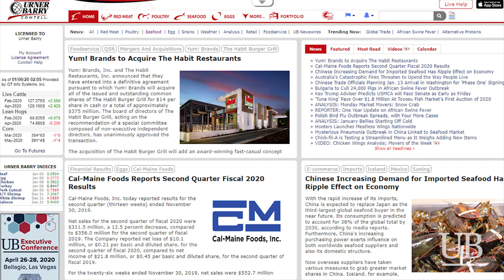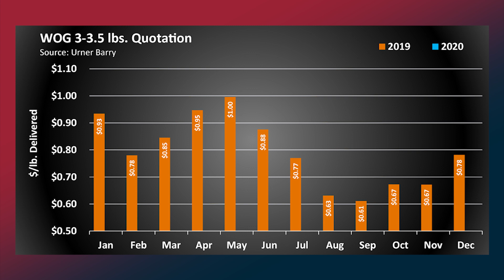November Red Meat Exports; Chicken WOG Analysis